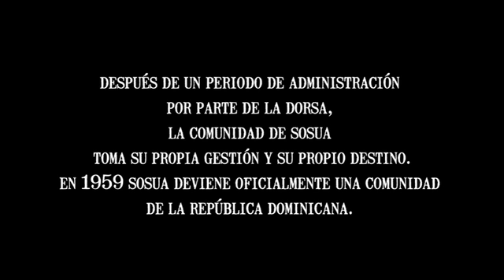Le miracle economique sp